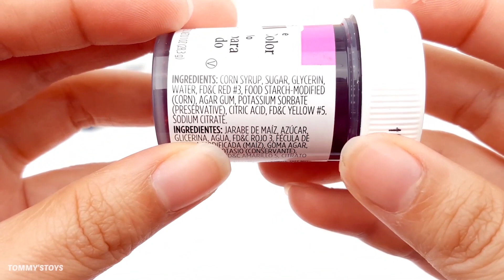Nursery Rhymes Kids Songs, Ice Cream with the Play Doh, Learn Numbers, Colors